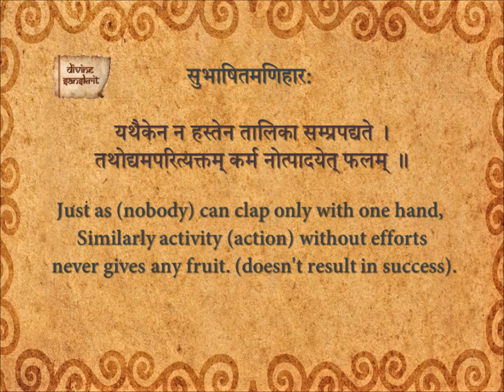Subhashita Maniharaha 115_En